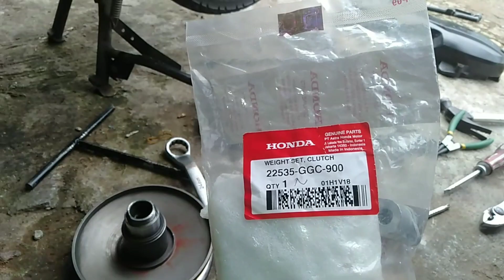Cara Ganti Kampas Ganda metik Vario Series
Bisa cek toko online kami bisa via